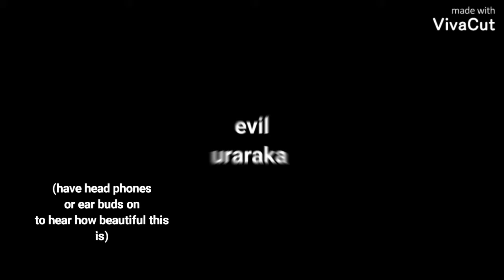Pink elephants on parade audio 2 EVIL URARAKA